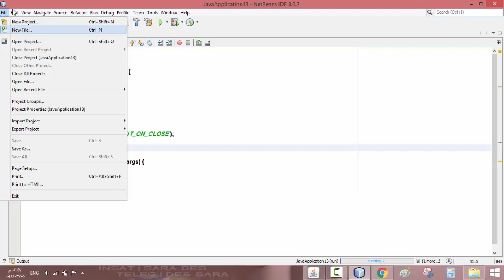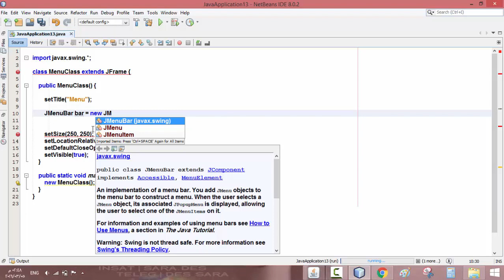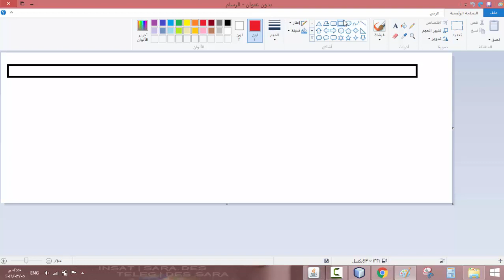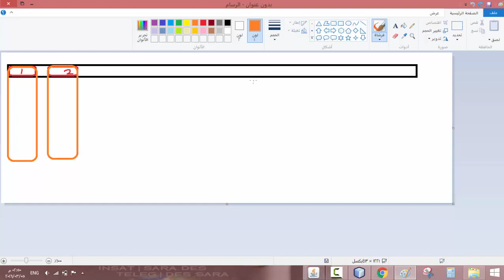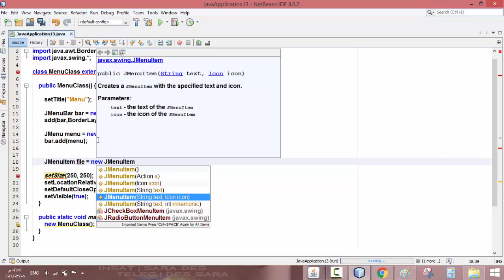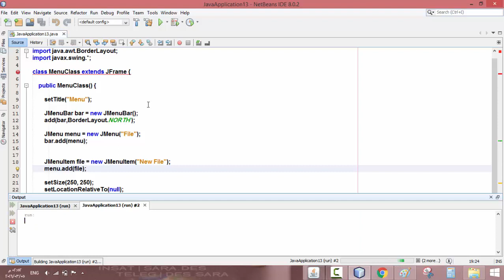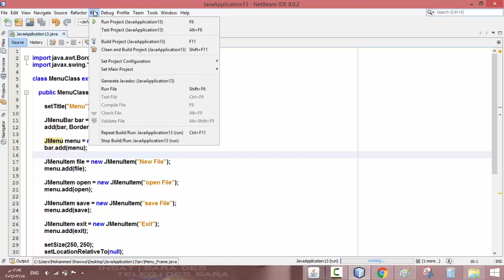41- إنشاء القوائم JMenu